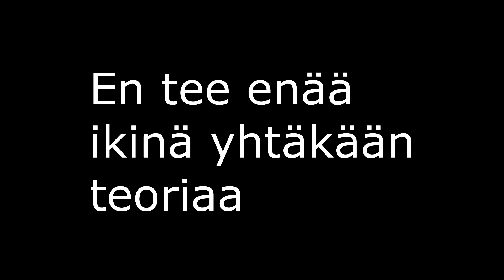Kuka on Purple Guy!?! - FNAF TEORIA OSA 40000 [APRILLIPILA 2018]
Jotta saamme selville kuka slenderman on nii pitää mennä ajassa taaksepäin.

Kuka vittu menee tähä paskaan pilaa niinku oikeesti.